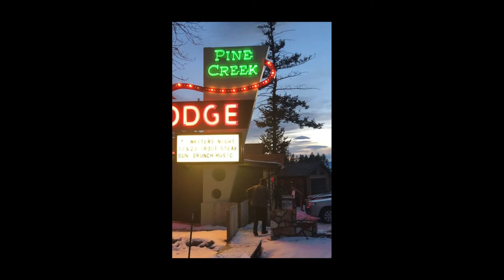Trout Steak Revival - "Up in the Air" - Live from MIghty Fine Studios in Denver, Colorado.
Trout Steak Revival - "Up in the Air" - Live Streams from MIghty Fine Studios in Denver, Colorado.
Please join us for the finale of our "Up in the Air" online streaming performances on April 9, 2021, when we will be broadcasting live from MIghty Fine Studios in Denver, Colorado.  If you would like to support the band through our virtual tip jar, any donations would be greatly appreciated. Thank you and we look forward to spending another safe and enjoyable Friday night with you!